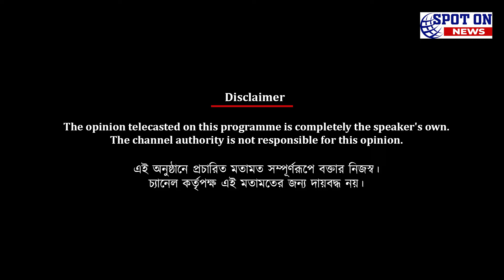ISL-এ মোহনবাগান-ইস্টবেঙ্গল- মহামেডানের ঠিক কোন জায়গায় গুলো শুধরে নেওয়ার কথা বলছেন শুভাশিস সরকার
ISL-এ মাঠ বদল! মহামেডান -মেসারার্স ম্যাচের বাকি অংশ ৪ সেপ্টেম্বর হবে ইস্টবেঙ্গল মাঠে।